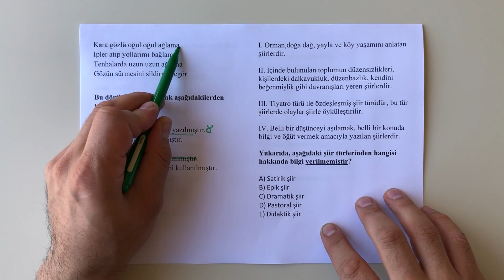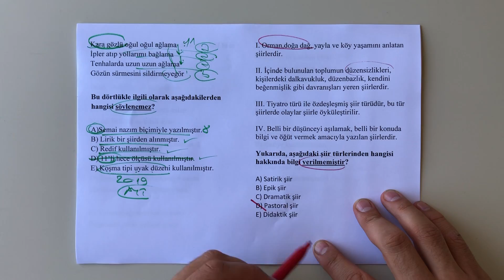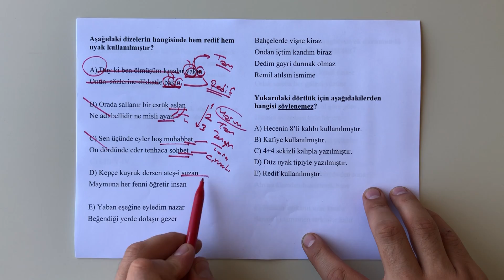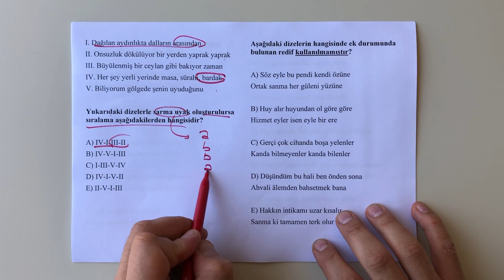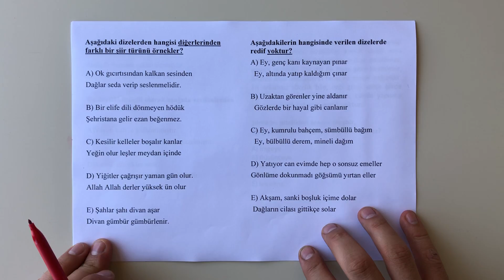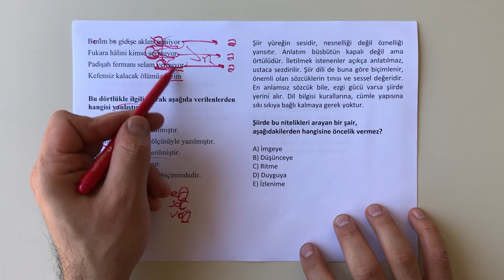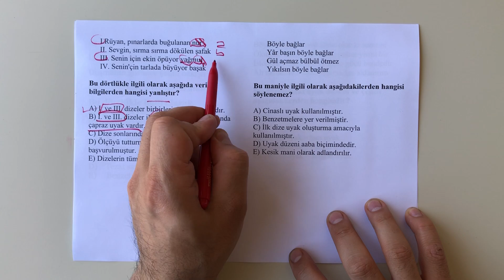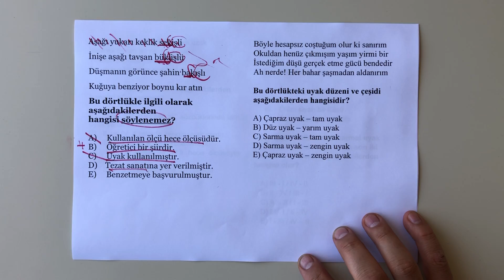Şiir Bilgisi - Soru Çözümü